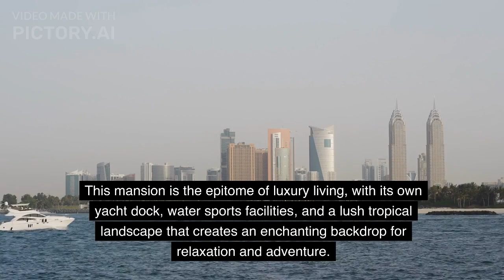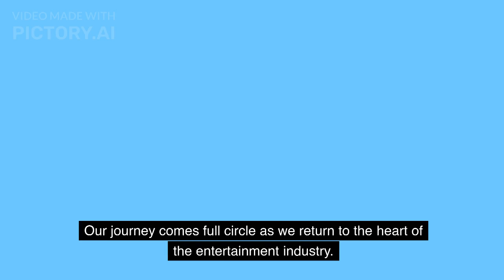The Top 10 Mansions FIT for CELEBRITIES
top 10 mansions fit for celebrities